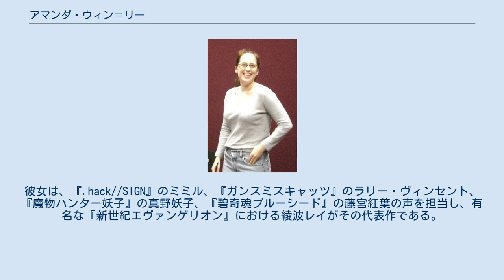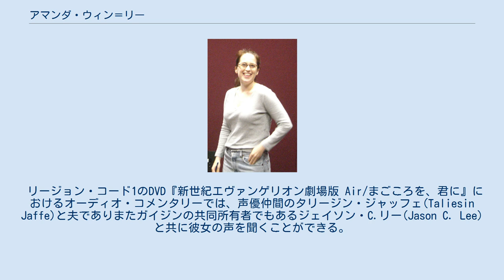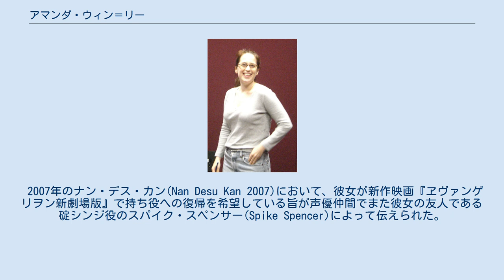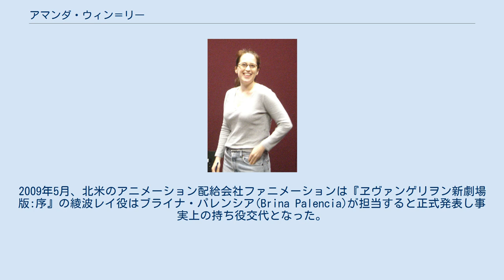アマンダ・ウィン＝リー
アマンダ・ベス・ウィン＝リー（Amanda Beth Winn-Lee、1972年11月14日 - ）は、テキサス州ヒューストン出身の、アメリカ合衆国の声優・脚本家・録音監督であり、主にアニメーション作品の吹替を本業としている。
彼女は、『.hack//SIGN』のミミル、『ガンスミスキャッツ』のラリー・ヴィンセント、『魔物ハンター妖子』の真野妖子、『碧奇魂ブルーシード』の藤宮紅葉の声を担当し、有名な『新世紀エヴァンゲリオン』における綾波レイがその代表作である。
声の仕事とは別に、彼女は頻繁に作品の販売やADR (Additional Dialogue Recording) の監督、および自身の吹替会社”ガイジン・プロダクションズLLC” (Gaijin Productions LLC) の様々な企画書の執筆も手掛けている。
なお、結婚する前の彼女はアマンダ・ウィンと表記されていた。
 リージョン・コード1のDVD『新世紀エヴァンゲリオン劇場版 Air/まごころを、君に』におけるオーディオ・コメンタリーでは、声優仲間のタリージン・ジャッフェ(Taliesin Jaffe)と夫でありまたガイジンの共同所有者でもあるジェイソン・C.リー(Jason C. Lee)と共に彼女の声を聞くことができる。
 また、ウィン＝リーはアニメから仕事の幅を拡大し、バンジースタジオのTVゲーム『鬼』(Oni)では主人公コノコに声を提供した。
 『新世紀エヴァンゲリオン劇場版 Air/まごころを、君に』と『新世紀エヴァンゲリオン劇場版 シト新生』の英語版で、ウィン＝リーがADR監督、吹替台本作家およびプロデューサーをこなしたほか、英語版の『DEAD LEAVES』と『R.O.D -READ OR DIE-』では監督と主要キャラクターとを務めた。
 また彼女はガイジン・プロダクションズの設立前はADVフィルムに長く籍を置いていた。
 2004年11月にアマンダとジェイソン・リーの息子 ニコラス・リーが誕生した。
すぐに彼女の息子には小児白血病の罹患が見つかり、彼は1歳の誕生日を待たずして大がかりな治療を余儀なくされた。
息子の世話のため、アマンダとジェイソンは数年の間、どんな新しいプロジェクトにも関わることはなかった。
しかしながらニコラスは、医師団が彼の癌再発の危険性のベンチマークとしていた2008年11月までの3年間に発症することはなく事実上癌は消失している。
 2007年のナン・デス・カン(Nan Desu Kan 2007)において、彼女が新作映画『ヱヴァンゲリヲン新劇場版』で持ち役への復帰を希望している旨が声優仲間でまた彼女の友人である碇シンジ役のスパイク・スペンサー(Spike Spencer)によって伝えられた。
2009年5月、北米のアニメーション配給会社ファニメーションは『ヱヴァンゲリヲン新劇場版:序』の綾波レイ役はブライナ・パレンシア(Brina Palencia)が担当すると正式発表し事実上の持ち役交代となった。
 しかしその後、シリーズ最終章に当たるシン・エヴァンゲリオン劇場版がAmazon Prime Videoにて2021年8月13日から世界240か国以上の国や地域で独占配信が決定すると、Amazon Prime Video内で配信される新劇場版全4作品の英語吹替版キャストに彼女が綾波レイ役として17年ぶりに復帰することが正式発表された。
 ※ 英題アルファベット順 / 太字は主役・主要キャラクター ^  ^ Evangelion: 1.0's English Dub Cast Announced